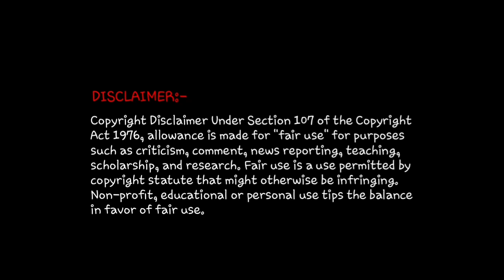Nepali Songs VS Hindi Songs Battle 🔥🔥 | Reaction Zone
In this video we have given reaction on HINDI VS NEPALI SONGS BATTLE !!

Channel owned by - Source of Bollywood

We do not own HINDI VS NEPALI SONGS BATTLE !!